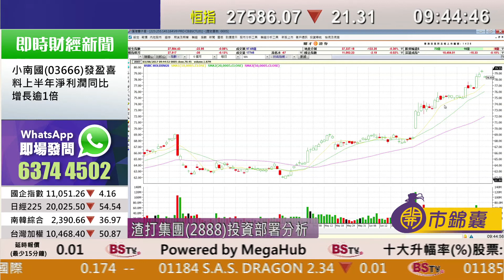耀才財經台 開市錦囊 林芷彤 植耀輝－蘋果業績理想支撐美股，道指首度突破兩萬二關